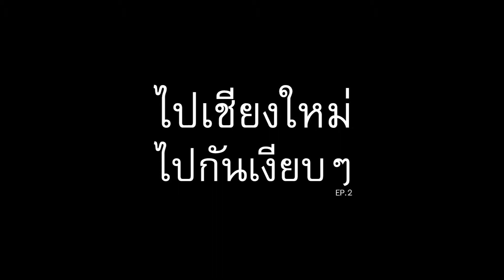ไปเชียงใหม่ ไปกันเงียบๆ EP.2